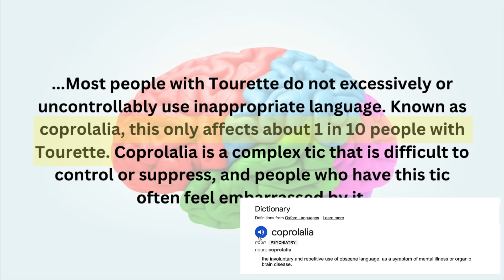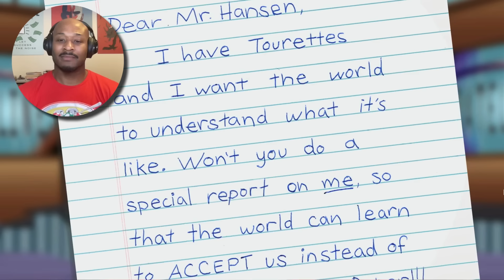SOUTH PARK - Le Petit Tourette [REACTION!] Season 11 Episode 8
If you enjoyed this  South Park episode  reaction, don't forget to

DASH RECOMMENDS...
▶ JapanesePod 101 for learning Japanese

▶  AUDIBLE!!

🎧 My Headphones 🎧
▶ JBL CLUB 950 - Premium Wireless

🎙 My Microphone 🎙
▶ Blue Yeti USB Mic

OTHER FAVORITES